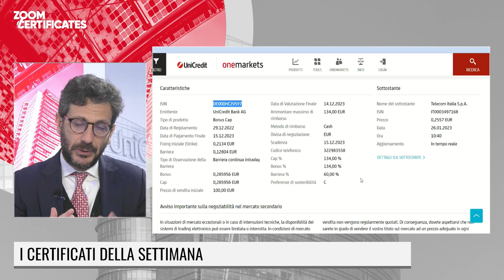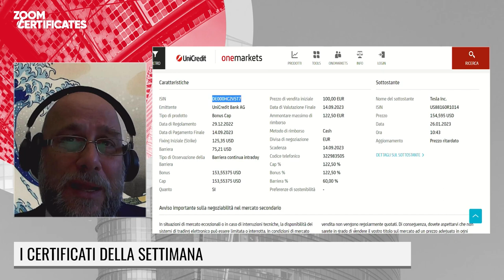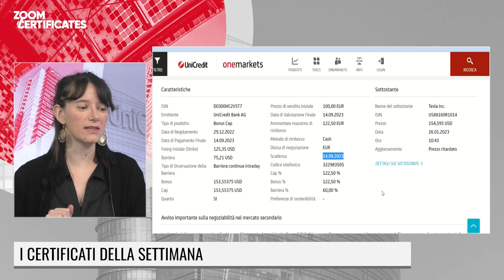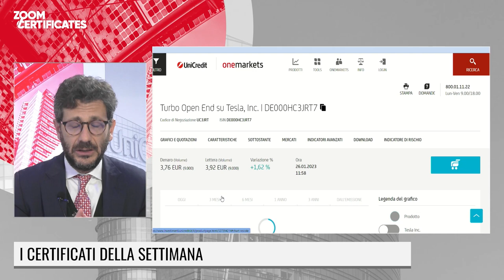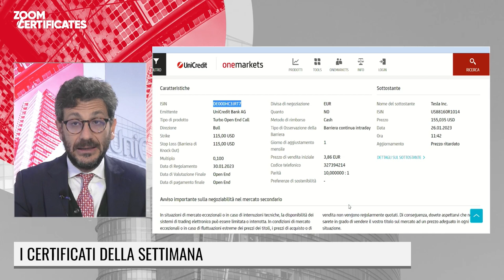ZOOM CERTIFICATES - I CERTIFICATI DELLA SETTIMANA - 26 GENNAIO 2023